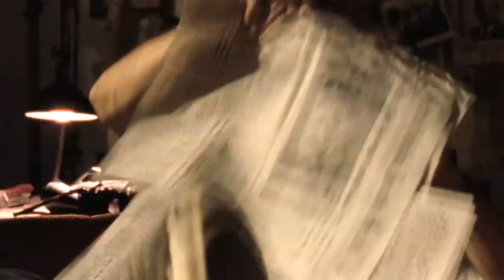"Rum Diary" von Hunter S. Thompson - Roman zum Kinofilm (Heyne Verlag)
Nach "Angst und Schrecken in Las Vegas" die nächste Kultverfilmung mit Johnny Depp

Im Winter 1959 fliegt der dreißigjährige Amerikaner Paul Kemp nach Puerto Rico, um dort eine Stelle als Reporter anzutreten. Es folgt eine wilde Reise voll Sonne, Sex, Rum -- und der Ahnung vom drohenden Untergang. Der lange verloren geglaubte erste Roman von Hunter S. Thompson erzählt die höchst aktuelle Geschichte vom Ende der Unschuld Amerikas und wurde jetzt mit Johnny Depp in der Hauptrolle verfilmt.